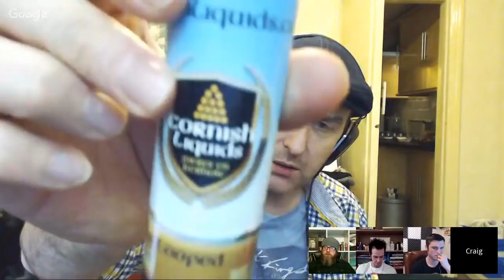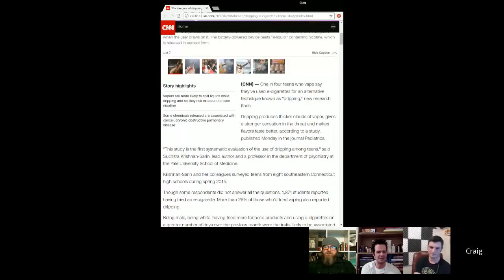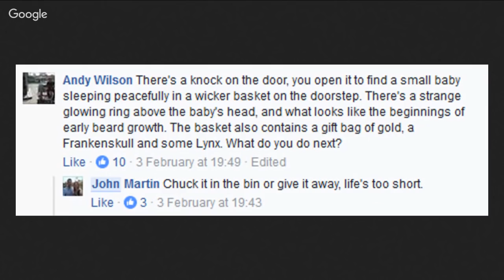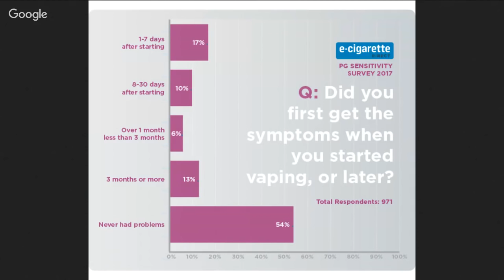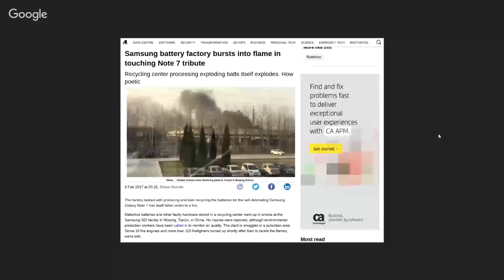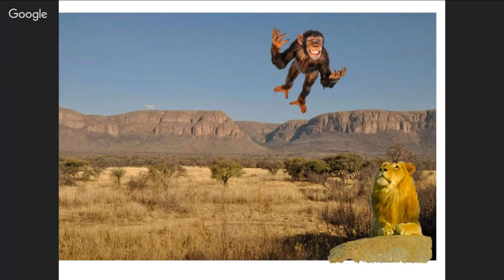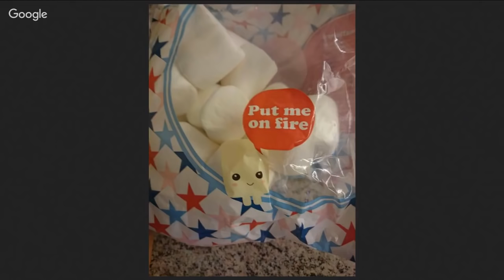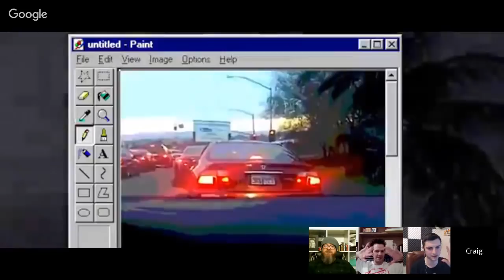The Ideal Ohm Show - Episode 067: One Nautilus 2 Rule Them All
4 Blokes talking about vaping, possibly drinking.

Covering vaping world-wide, welcome to The Ideal Ohm Show. Live and direct every Thursday, 9pm UK-time.